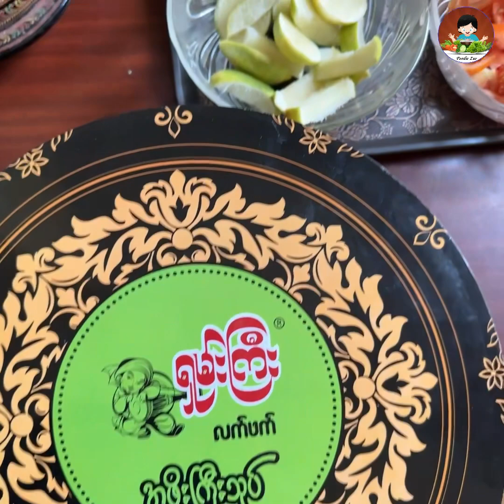လက်ဖက်သုပ်၊ လက်ဖက်ထမင်း အဝစားမယ်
ငွေ ၈၀၀ ထဲနဲ့ ပြီးပြည့်စုံတဲ့ ထမင်းဝိုင်းလေးကို ရှမ်းကြီး က “အဖိုးကြီးသုပ်” လေးနဲ့ ဖန်တီးမယ် 😍

ဇူးတို့ တစ်အိမ်လုံးကတော့ အရမ်းကြိုက်လို့ ရှမ်းကြီး မှ ရှမ်းကြီး ဖြစ်နေပြီ 😋